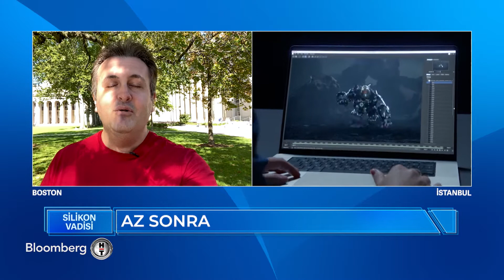SİLİKON VADİSİ / 2.BÖLÜM / BLOOMBERG HT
18 yıl boyunca dünyanın her yerinden izleyicilerine ulaşan, teknolojiyi izleyicilerine sevdiren ve öğreten, teknolojinin nabzının attığı program Silikon Vadisi dinamik formatıyla geri döndü. Ekranların en uzun soluklu teknoloji programı olan Silikon Vadisi yepyeni içerikleriyle Dinçer Karaca moderatörlüğünde Cumartesi 13:00'de Bloomberg HT ekranlarında.